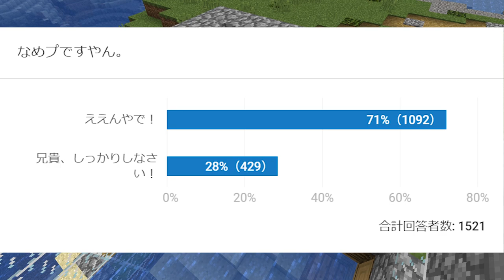【マインクラフト】「良検証有」シルクタッチツルハシに逢いたくて：まぐにぃのマイクラ実況2 #211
シーズン1の211回はこれ▷